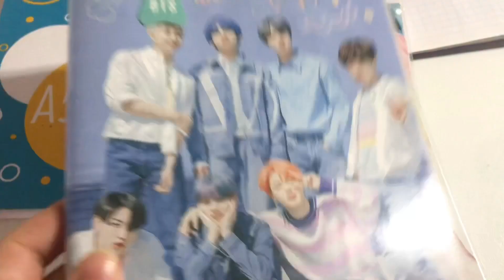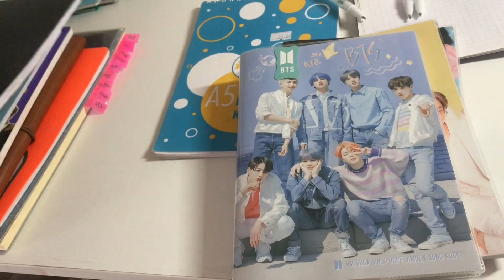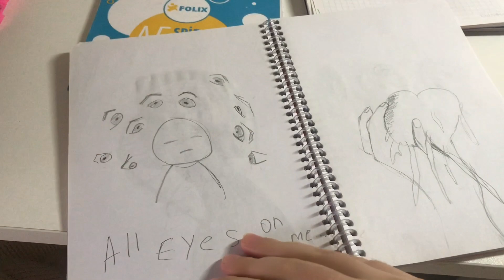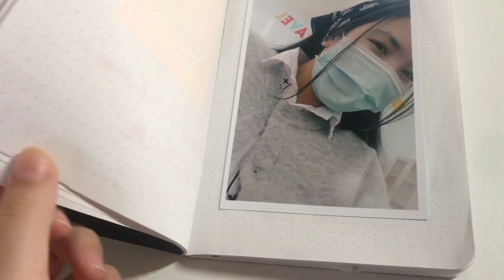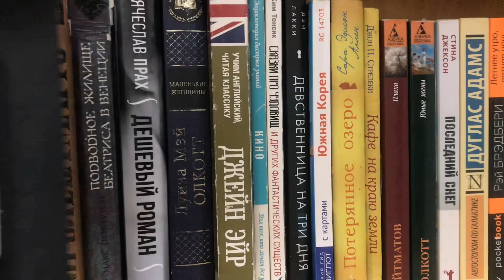Friday Vlog: Учёба за границей /Корейский/блокноты/постригаю чёлку/книги/хобби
Я Ука,мне 19 лет. Данное время жду визу для работы в Турции(еду второй раз)
В блоге рассказываю про свою жизнь и путь к моей мечте

Тайм-код:
00:00 начало
00:10 girl talk
00:50 мечта про Корею больше нет?
02:38 учёба за границей
06:50 купила камеру ?
08:14 блокноты по учёбе
12:04 альбом
12:44 книги
15:15 постригаю чёлку
18:13 финальное слова 🥹